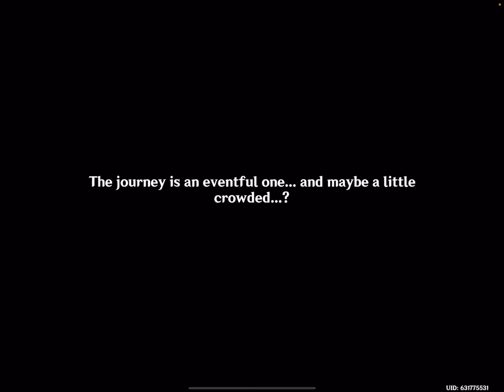SUMMER FANTASIA || Gameplay Part 1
This event is extremely fun and I’m excited to be playing it!! I love all the characters featured (especially Xinyan) so having an event with them together is awesome !!

Next parts will be posted soon!! 💕